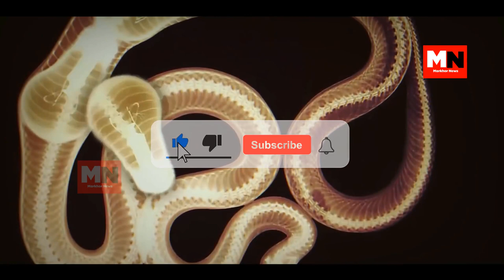Things Found Inside Giant Snakes - Markhor News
Things Found Inside Giant Snakes